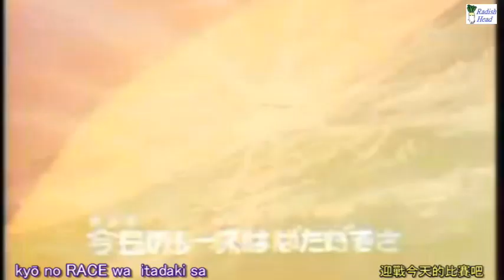アローエンブレム グランプリの鷹 1977 TVサイズ: OP+ED レーサーブルース 水木一郎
Full version:
香港放送 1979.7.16；オリジナルOPとED(日本語)； セリフ広東語吹替
TV series: Arrow Emblem - Hawk of the Grand Prix
1) Opening theme: Hawk of the Grand Prix
2) Ending theme: Racer Blues
Vocal: Ichiro Mizuki
1) オープニングテーマ: グランプリの鷹 - 歌: 水木一郎、フィーリング・フリー
2) エンディングテーマ: レーサーブルース - 歌: 水木一郎
作詞: 保富康午　作曲・編曲: 宮川泰